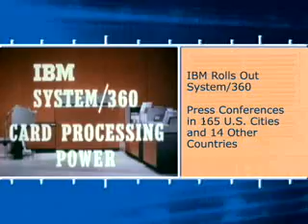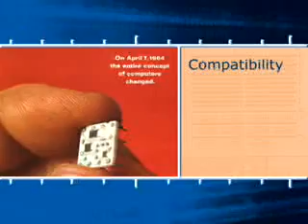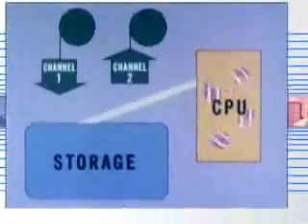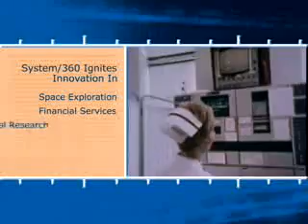IBM System/360 - Revolution in Computing System [1964]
The IBM System/360 (S/360) was a mainframe computer system family first announced by IBM on April 7, 1964, and sold between 1964 and 1978. It was the first family of computers designed to cover the complete range of applications, from small to large, both commercial and scientific. The design made a clear distinction between architecture and implementation, allowing IBM to release a suite of compatible designs at different prices. All but the most expensive systems used microcode to implement the instruction set, which featured 8-bit byte addressing and binary, decimal and floating-point calculations.